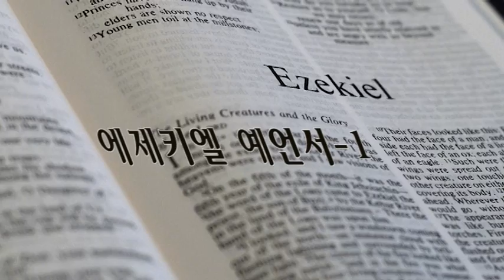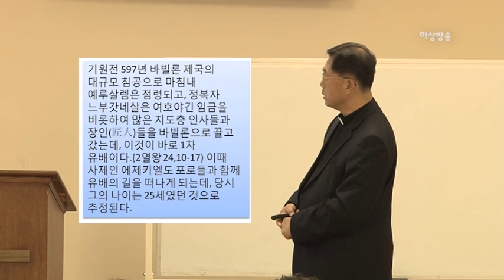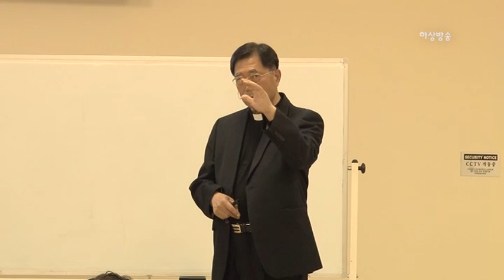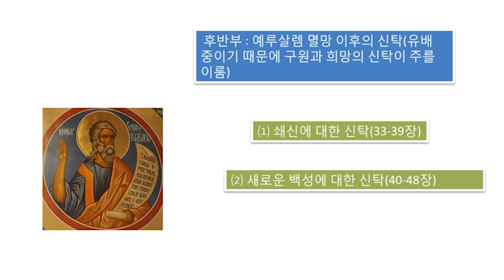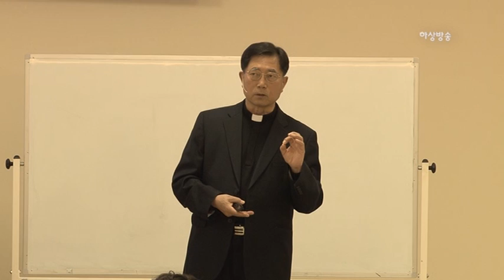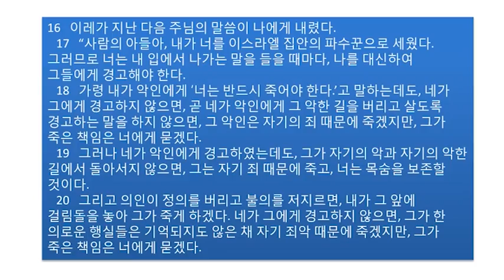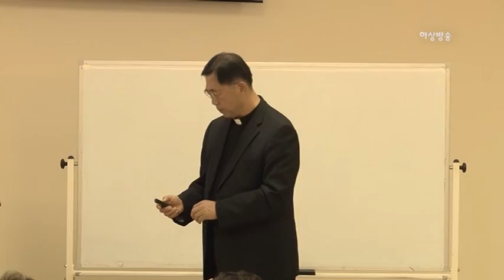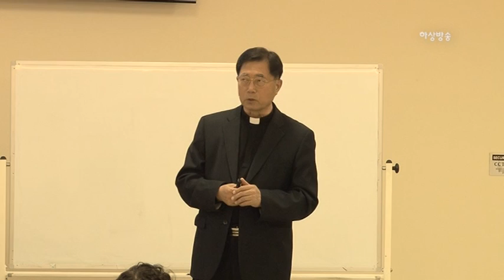정인준신부님의 성경교실 - 에제키엘서(1)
버지니아 성정바오로성당
2015년 4월 22일 성경교실
강의제목: 에제키엘서
강의: 정인준 파트리치오 신부